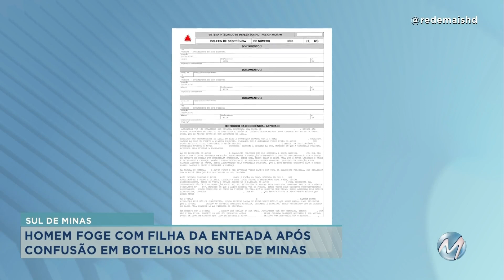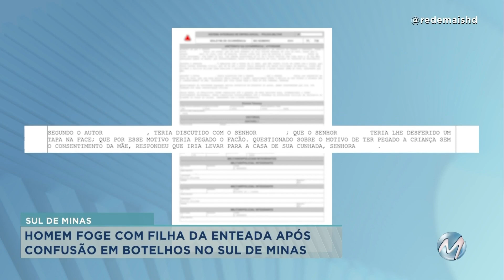Botelhos: homem foge com a filha da enteada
Menina foi resgatada pouco depois sem ferimentos